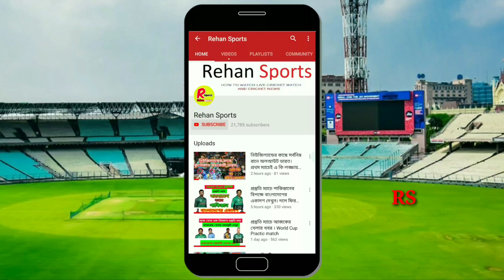সুখবর ! যে সুযোগে আর মাত্র ২টি ম্যাচ জিতলেই সেমিফাইনালে চলে যাবে বাংলাদেশ। দেখুন কি সুযোগ পেল! Ban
সুখবর ! যে সুযোগে আর মাত্র ২টি ম্যাচ জিতলেই সেমিফাইনালে চলে যাবে বাংলাদেশ। দেখুন কি সুযোগ পেল

Bangladesh Vs Australia Live
Bangladesh Vs Newzealand Live
Bangladesh Vs India Live
Bangladesh Vs Srilanka Live
Bangladesh Vs Pakisthan Live
Bangladesh Vs West Indies Live
Bangladesh Vs Afgansthan Live
Bangladesh Vs England Live
Bangladesh Vs South Africa Live
Bangladesh Vs Ireland Live

Live Icc World Cup Cricket 2019
Live Tri Nation Series 2019
Live Bangladesh Ireland West Indies Tri Nation Series 2019

Ban Vs Ind live
ban vs ireland live
ban vs pak live
ban vs wi live
ban vs nz live
ban vs sa live
ban vs aus live
ban vs sl live
live bpl
Cricket News
Bangladesh Cricket

মাশরাফি মর্তুজা,তামিম ইকবাল,সৌম্য সরকার,লিটন দাস ,ইমরুল কায়েস,সাকিব আল হাসান,মুসফিকুর রহিম,মাহমুদুল্লাহ রিয়াদ,মেহেদি হাসান মিরাজ,সাইফুদ্দিন,মুস্তাফিজুর রহমান,সাব্বির রহমান,মোহামমাদ মিথুন,রুবেল হোসেন,তাসকিন আহমেদ

Mashrafee mortaza,tamim iqbal,soumye sarkar,liton das,imrul kayes,shakib al hasan,mahmudullah riyad,mehedy hasan miraz,mohammad saifuddin,mustafizur rahman,sabbir rahman,mohammad mithun,rubel hossain,taskin ahmed